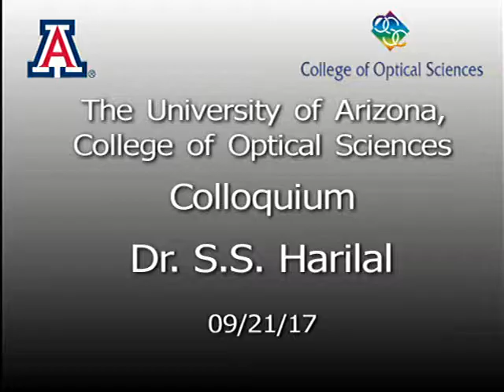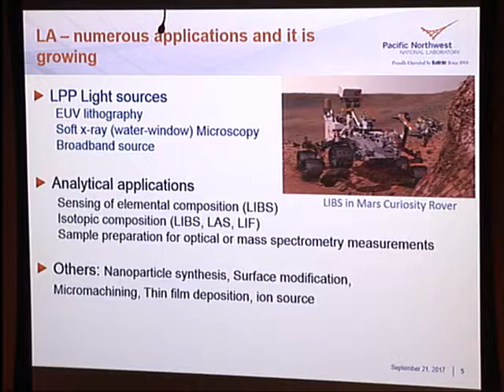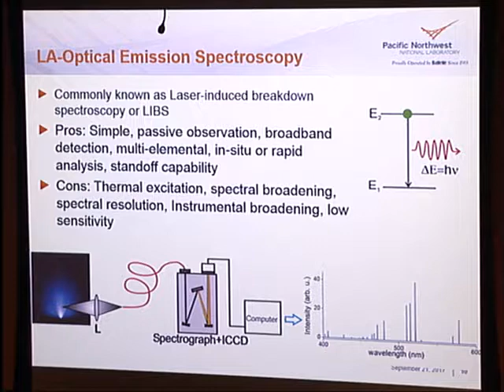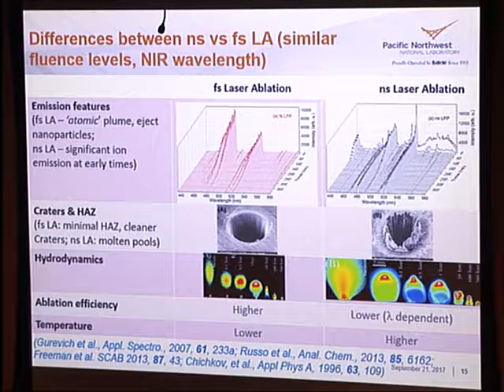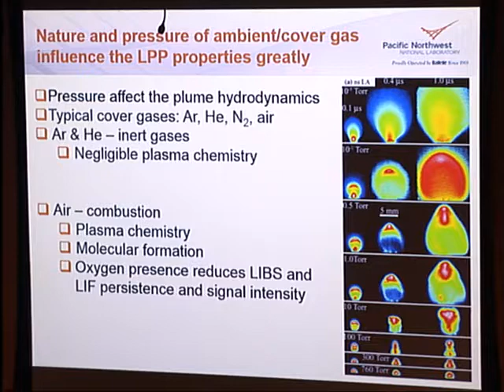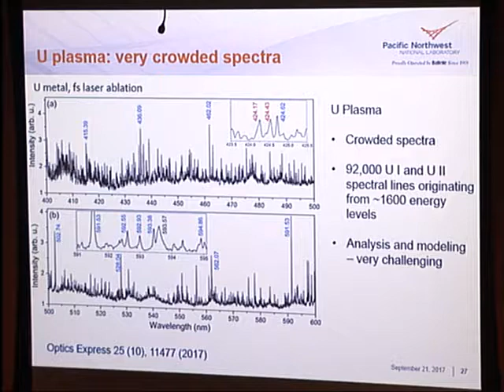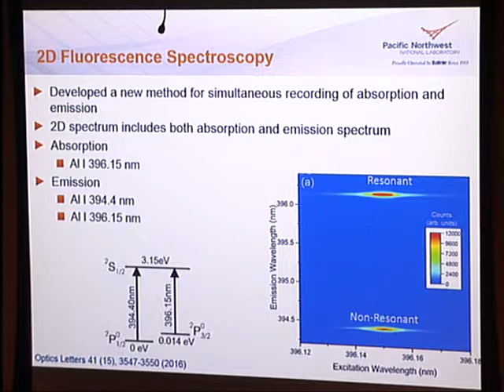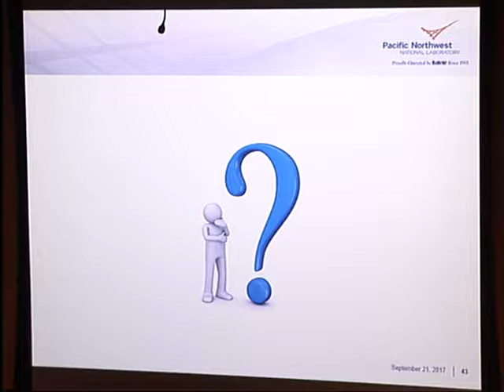Colloquium: Sivanandan Harilal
Abstract(s):
Currently, isotopic analysis of nuclear materials is predominantly laboratory based (mass spectroscopy) which is time consuming and not useful for field applications. Optical spectroscopic methods (emission, absorption, fluorescence) in conjunction with laser ablation sampling have the potential to overcome these limitations with capabilities for in-field, rapid, and non-contact analysis. Laser-induced breakdown spectroscopy (LIBS) is a proven technology for standoff detection of all elements in the periodic table, however, spectral and instrumental broadening affect its performance for isotopic analysis. On the other hand, laser-absorption spectroscopy provides spectral resolution for isotopic analysis, but it requires orthogonal beam interrogation geometry.  Laser-induced fluorescence (LIF) spectroscopy incorporates aspects of both atomic absorption and emission and is capable of overcoming limitations of both emission and absorption spectroscopy methods for isotopic analysis. In LIF spectroscopy, like atomic absorption, the ground state atoms in the plasma plume are excited by a tunable laser.  However, instead of directly monitoring the amount of light absorbed in the process, the emission resulting from the decay of the excited atoms by the source is measured.  In this work, we demonstrate measuring isotopic analysis of various solid samples by employing 2D fluorescence spectroscopy (2DFS) of ns/fs laser ablation plumes up to atmospheric pressure levels from a stand-off distance. For performing LIF of LA plumes, we used a narrow-band CW laser to probe absorption from selected atomic transitions.  The high spectral resolution provided by the LIF measurement allows isotopic peaks to be easily separated even if they overlap in the emission spectra.

Speaker Bio(s):
Dr. Sivanandan Harilal is a chief scientist at Pacific Northwest National Laboratory.  Before joining PNNL in 2014, he was a faculty member at School of Nuclear Engineering, Purdue University (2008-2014) and research scientist at University of California San Diego, CA (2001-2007).  At PNNL he is responsible for developing laser-based standoff detection tools for national security applications.  He is also one of the lead persons for the development of plasma sources for next generation lithography, which is essential for keeping Moore’s law intact. He has authored or co-authored over 175 peer-reviewed publications and book chapters in optical spectroscopy, laser-plasma, plasma diagnostics, EUV lithography, plasma applications etc. He is a senior member of OSA, SPIE, and IEEE. Currently he serves as associated editor of Optics Letters and guest editor of IEEE Transactions of Plasma Science.